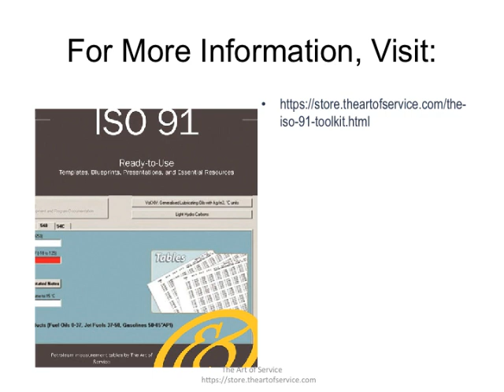The ISO 91 Toolkit